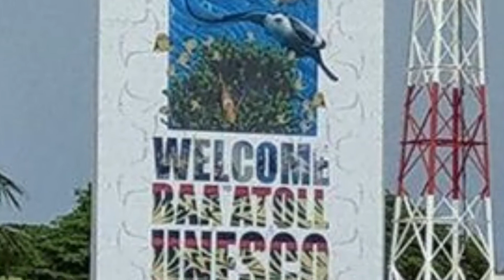Baa Atoll - Maldives scuba diving GoPro 5 video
GoPro 5 video from diving and snorkelling in the Maldives, based from Dharavandhoo Island in Baa Atoll